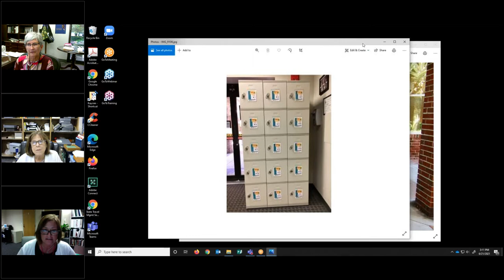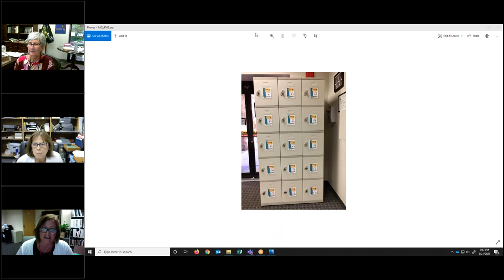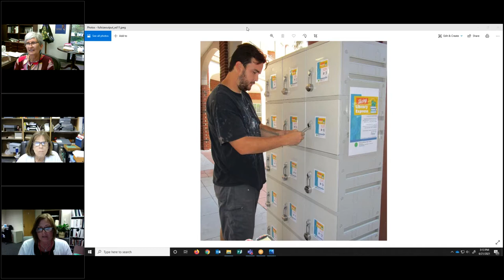DLIS Discussions: Library Lockers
Lockers offer a unique way for libraries to extend certain services to their community members beyond library hours and the library building.